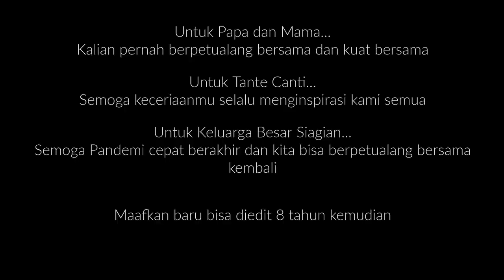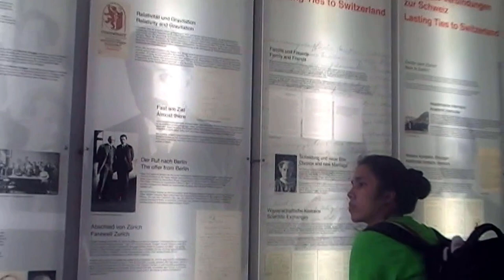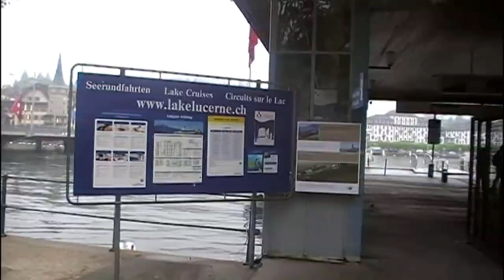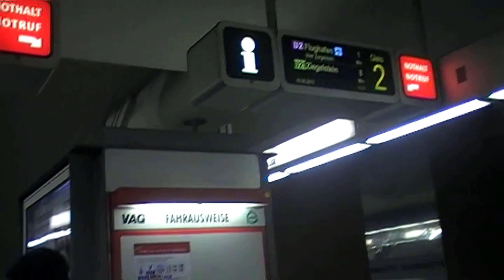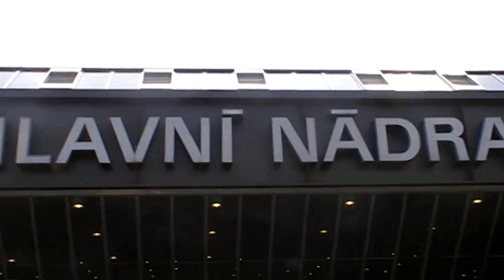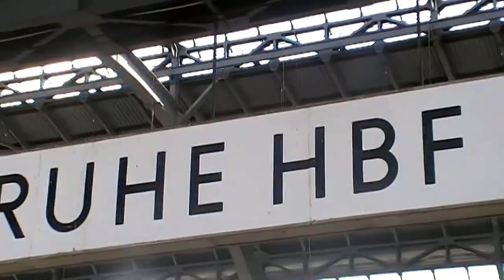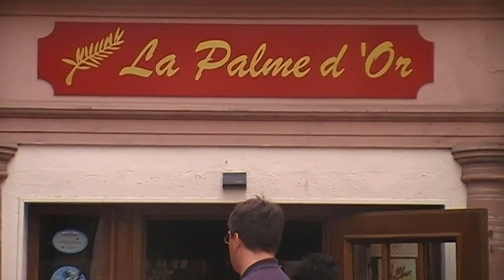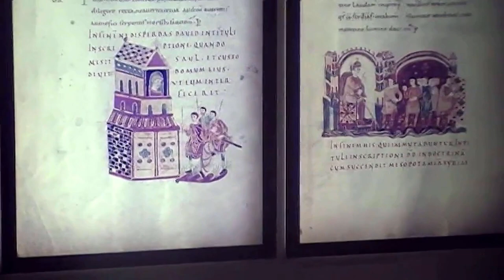Tour Eropa Siagian Plus 2013